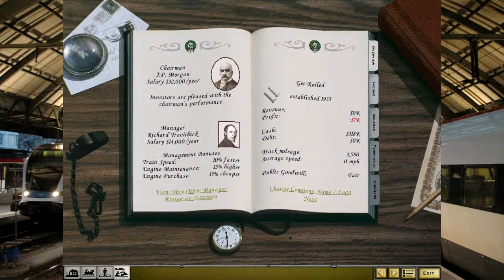Railroad Tycoon 2 Platinum [Part 4] - Cattle and Coal